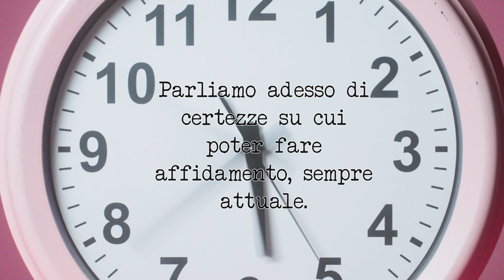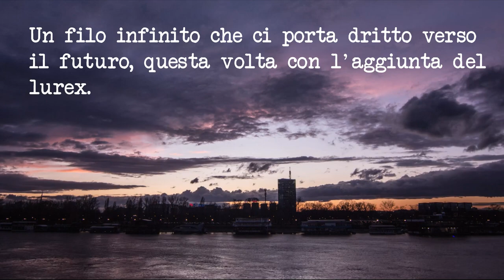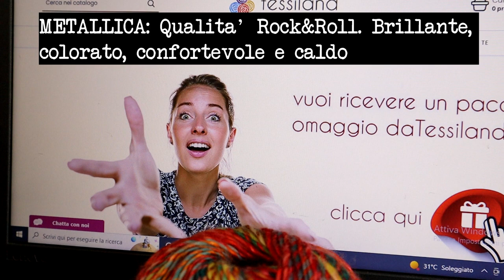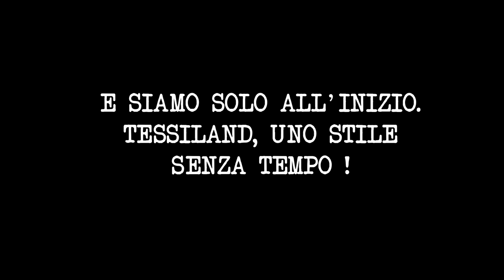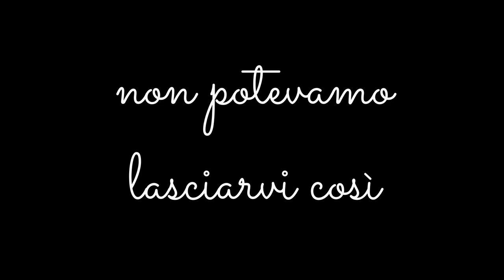Tessiland Condivision 74 𝗟𝗲 𝗡𝗼𝘃𝗶𝘁𝗮̀ 𝗰𝗵𝗲 𝗻𝗼𝗻 𝘁𝗶 𝗮𝘀𝗽𝗲𝘁𝘁𝗮𝘃𝗶!♥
Una puntata da non perdere! Novità filati e NON ♥♥♥
𝗡𝗢𝗡 𝗣𝗘𝗥𝗗𝗘𝗥𝗧𝗘𝗟𝗔!!!
e.

I pagamenti possibili per gli acquisti su sono